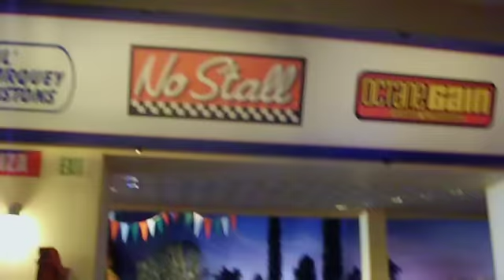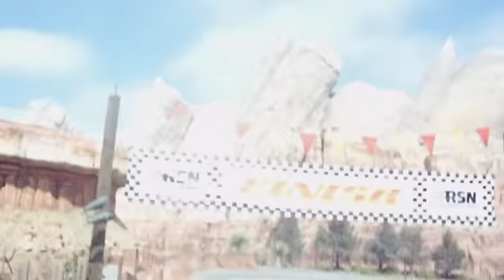Radiator Spring Racers Opening Day at Disney California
Cars Land new attraction, Radiator Spring Racers Reopening Day at Disney California Adventure